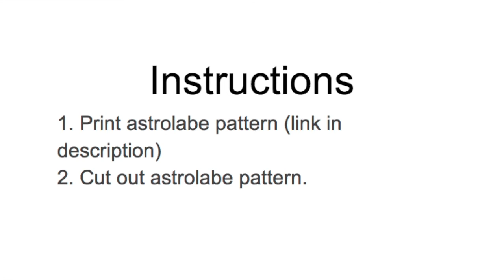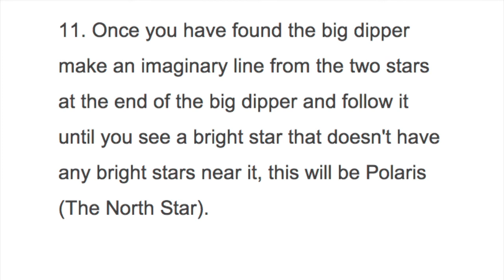How to Find Your Latitude Using Polaris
The entire globe is covered by a human made grid of latitude and longitude, latitude shows how far north or south you are, and longitude shows how eastern or western  you are. This system allows every single point on earth to have a unique set of coordinate. For example Manhattan is Latitude: N 40° 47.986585'  Longitude: W 73° 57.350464' in this experiment you will only be able to accurately determine the first number in the latitude so if you were doing this from Manhattan you would find that Polaris is 40° above the horizon. This method and others like it using the sun and stars were the way people had to navigate until the invention of the GPS.
**Warning** You can only do this experiment in the northern hemisphere because in the southern hemisphere Polaris will be below the horizon.